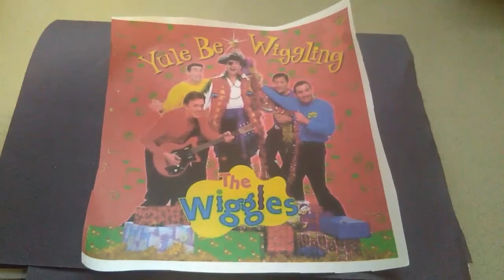Wags Loves to Shake Shake (Intro)